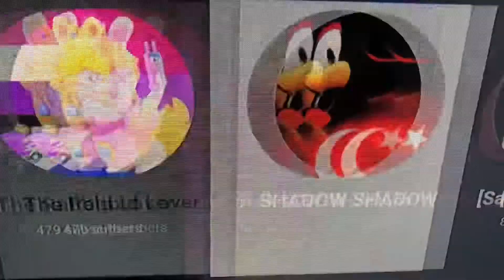PB3 Theater:More Shout Outs!